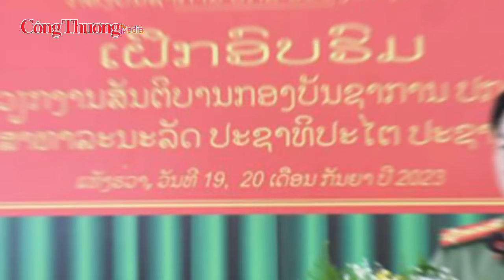Nhân sự hôm nay 9/9: Petrovietnam có thêm nhân sự mới; Standard Chartered có tân Tổng giám đốc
Báo Công Thương | Bản tin Nhân sự hôm nay 9/9 gồm những tin chính sau đây:
- Bổ nhiệm Phó Giám đốc Sở Nội vụ Kon Tum
- Quảng Ngãi có tân Phó Chủ tịch Ủy ban Mặt trận Tổ quốc Việt Nam tỉnh
- Bổ nhiệm ông Phạm Xuân Phúc giữ chức Tổng Giám đốc Công ty Điều hành Dầu khí Phú Quốc
- Searefico bổ nhiệm tân Tổng Giám đốc điều hành
- Ngân hàng Standard Chartered lần đầu tiên bổ nhiệm người Việt vào ghế Tổng giám đốc
- Phó Chánh án Tòa án nhân dân huyện Đak Đoa bị bắt vì nhận hối lộ